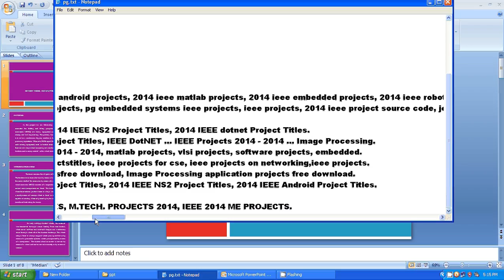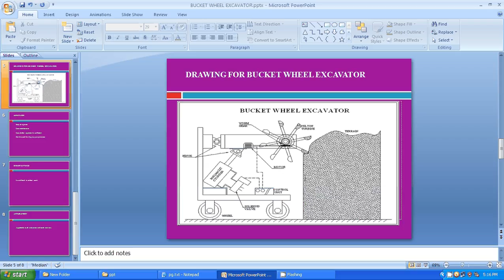IEEE 2014 MECHANICAL BUCKET WHEEL EXCAVATOR